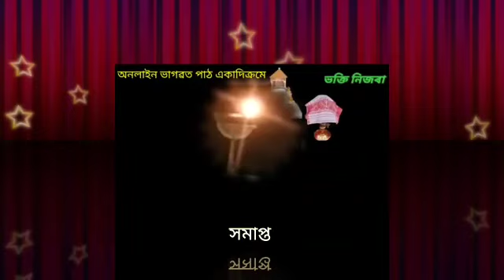ভাগৱত পাঠ//তৃতীয় স্কন্ধ//ক্ৰমাঙ্ক-১৫৭//ছবি//পাঠ-শ্ৰীমতী সংগীতা চেতিয়া (জোনাই) ।।